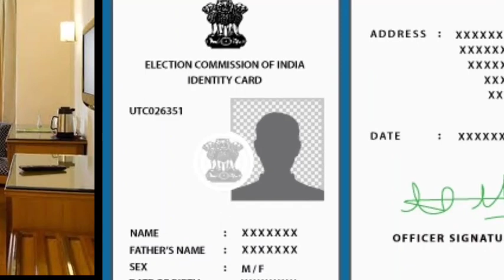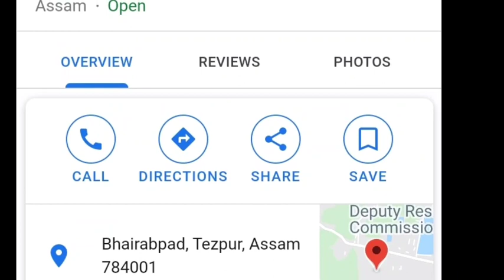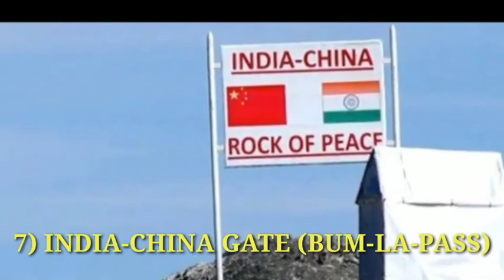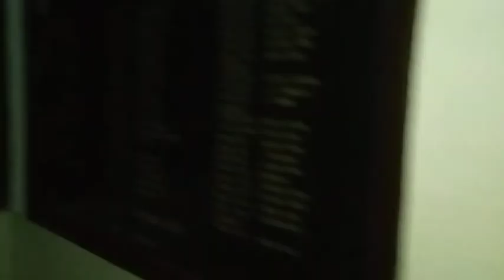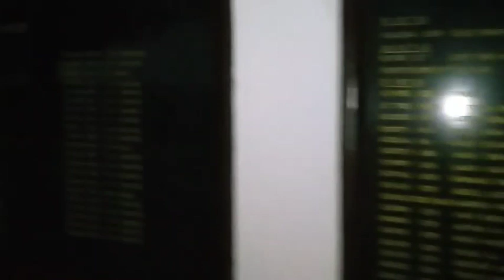TAWANG Top 10 tourist spots to visit//টাৱাংৰ ১০ টা মুখ্য পৰ্যটনস্থলী//How to plan a trip to tawang//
How can plan a trip to tawang from Assam details here in this video:

Top 10 places to visit at Tawang:

Mentioned places you can visit through this video

1) Orchid park Tipi
2) Bomdila monastery
3) Sela pass // Sela lake
4) Jaswant garh war memorial
5) Noranang/ Jung waterfall
6) Statue of Buddha
7) Tawang Monastery
8) War memorial Tawang
9) PTSO lake (Bum-la-pass)
10) India China Border (Bum-la-pass)
11) Madhuri Lake (Bum-la-pass)

Mentioned video links are:

A true story related Jaswnt sing war memorial

A Bollywood movie name

"72 Hour:Martyr Who never died"

Link

Our road trip from Assam to Tawang journey

Link

Our journey Tawang to Bum-la-pass India China Border

Link